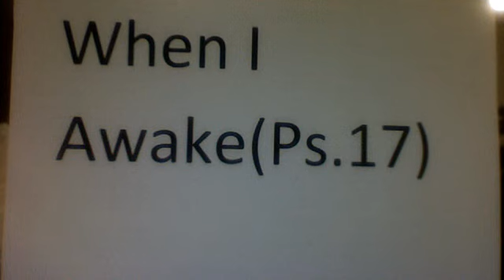When I Awake(Ps.17)